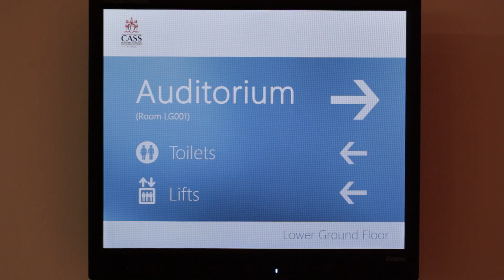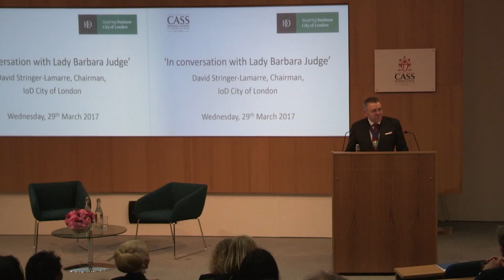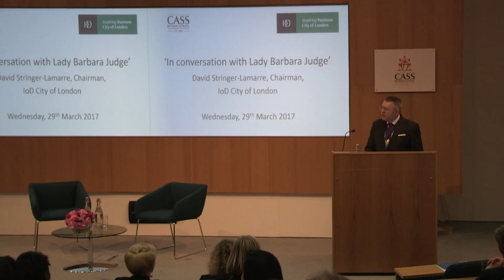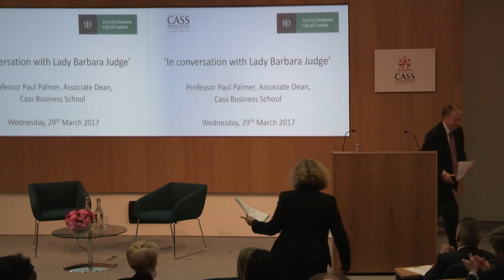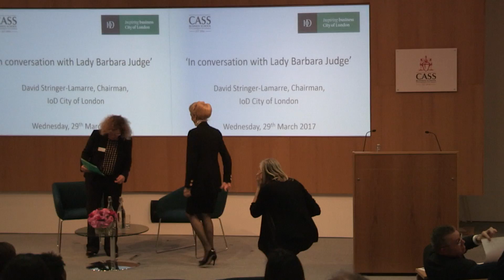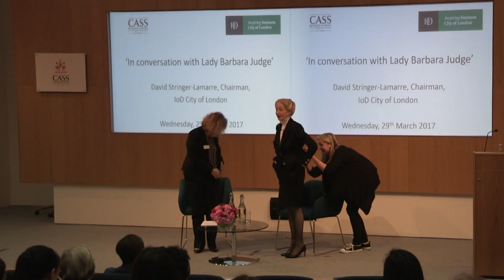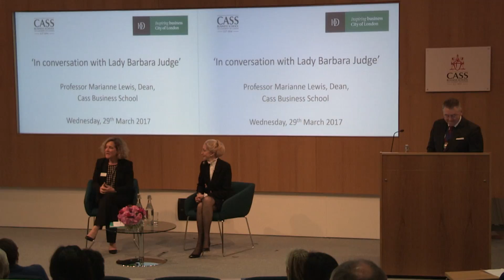Lady Barbara Judge & Professor Lewis at Cass: The Changing Landscape of 21st Century Business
Speaking at Cass Business School, Lady Barbara Judge and Professor Marianne Lewis considered the changing landscape of business in the 21st century: from automation to challenges & opportunities facing women in the workforce. They also shared candid experiences from their own distinguished careers in business and academia.

Date: Wednesday, 29th March 2017
Speakers: Lady Barbara Judge, CBE, Chairman of the Institute of Directors and Professor Marianne Lewis, Dean, Cass Business School